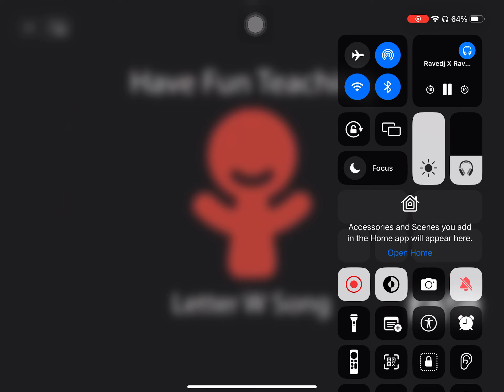Ravedj X Ravedj - Ravedj J Song & Letter Song Y